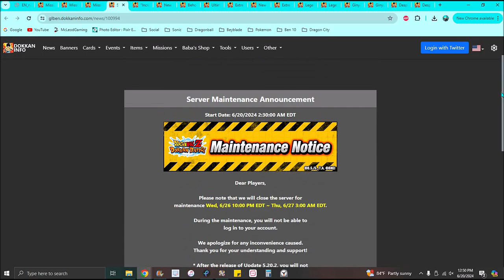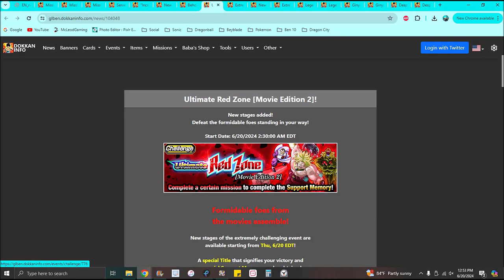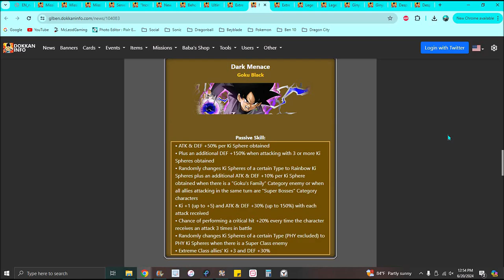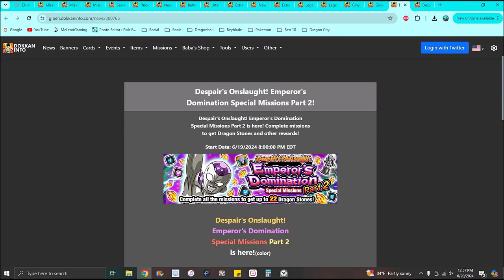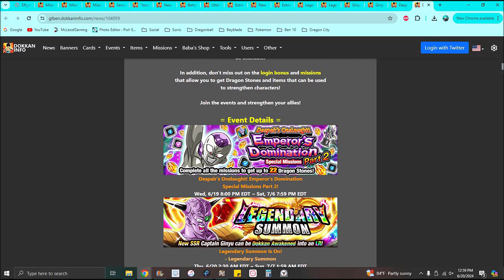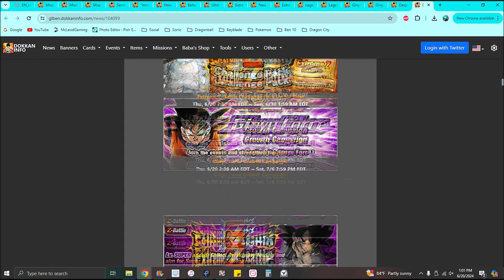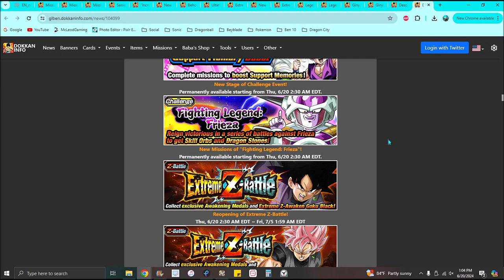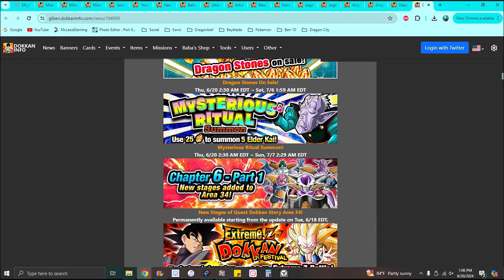SO MANY STONES!!! ??? NEW GLB CAMPAIGN NEW LR + NEW BANNER + NEW UNITS!!! ??? DBZ Dokkan Battle